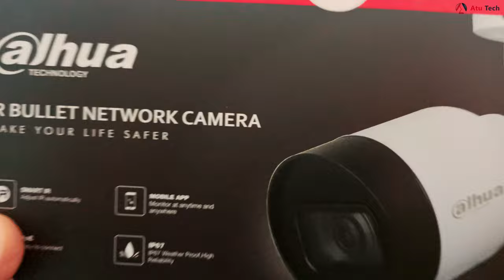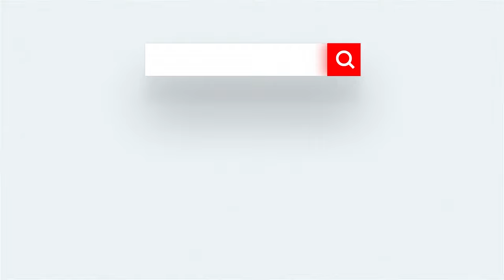CUM SA INSTALEZI SINGUR O CAMERA DE SUPRAVEGHERE IN 30 DE SECUNDE?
Astazi am ales o provocare, ce a constat in instalarea unei camere de supraveghere pe o doza de aluminiu. Initial am pornit pe ideea de a monta camera in 30 de secunde, dar a durat mai mult decat am crezut. Consider ca prin orice video creat am ceva de invatat. Per total eu am fost multumit de cum a iesit procesul. Sper ca si voi!

Am folosit urmatoarele:
o masina de gaurit cu burghiu videa
o surubelnita pentru a semna gaurile pentru dibluri
un material compozit din rigips
un ciocan pentru a bate diblurile de plastic
Mai multe detalii gasesti in video.

CAPITOLE
0:00 INTRO
0:32 CE AM PE MASA?
1:03 DESFACEM CARCASA DOZEI
1:31 SEMNAM GAURILE PENTRU DOZA
2:03 PERFORAM GAURILE PENTRU DOZA
2:41 INTRODUCEM DIBLURILE DE PLASTIC IN MATERIAL
3:23 FIXAM DOZA DE PROTECTIE
5:21 FIXAM CAMERA PE DOZA
9:18 ESEC SAU EFECT?

Vrei sa aflii mai multe informatii despre sistemele de securitate?
Daca ti-a placut acest material nu uita sa ne lasi un like la video, iar daca doresti sa achizitionezi sisteme de securitate noi te asteptam pe siteul pentru o gama diversificata de produse.